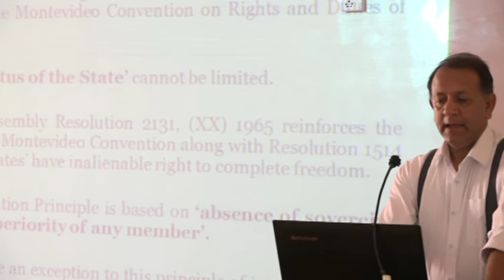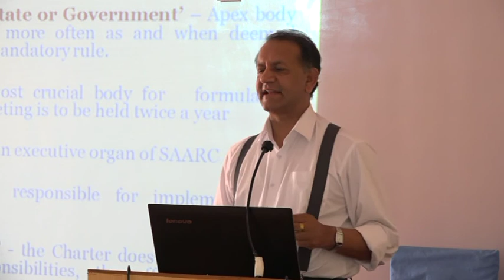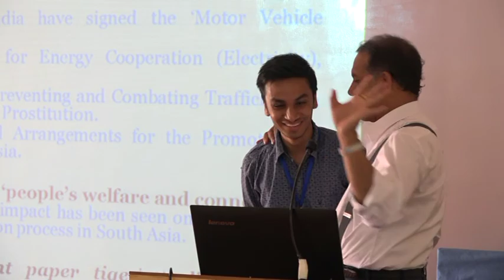Prof Dr Yubaraj Sangroula Lecture On SAARC